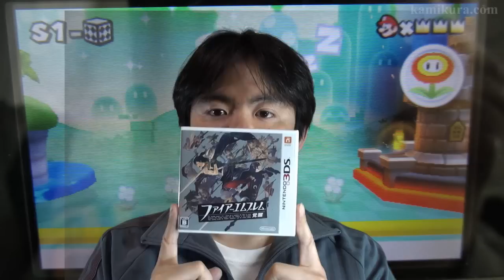Super Mario 3D Land Maximum Star Medal - 3DS すれちがい通信の旅 マリオ3Dランド編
スーパーマリオ3Dランドのスターメダルはいくつまで貯められるのか、すれちがい通信をしまくって調べてみた。